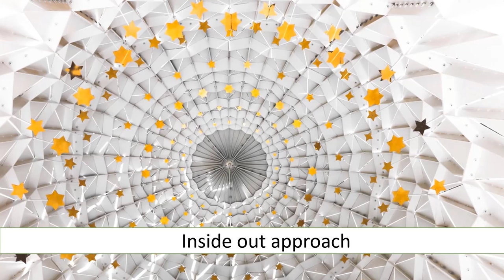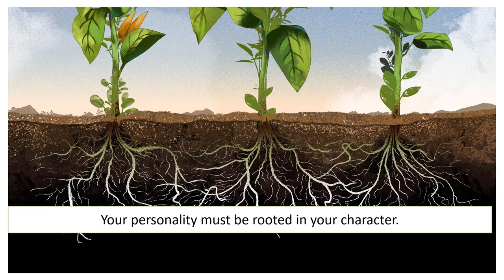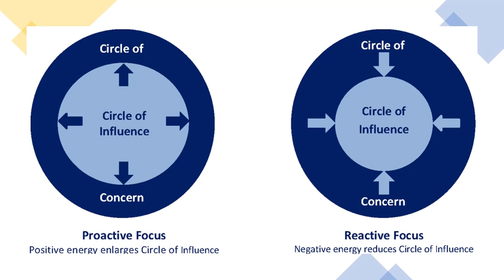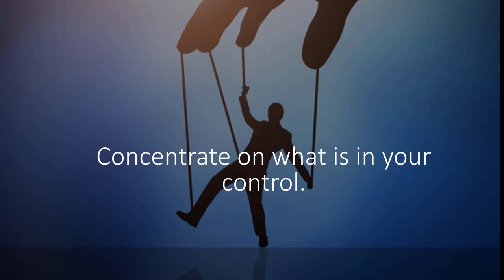Seven habits of highly effective people (Wumi)